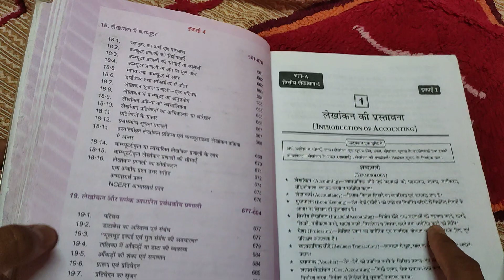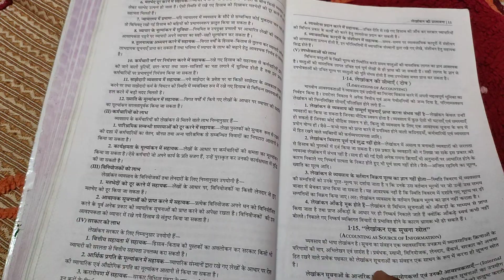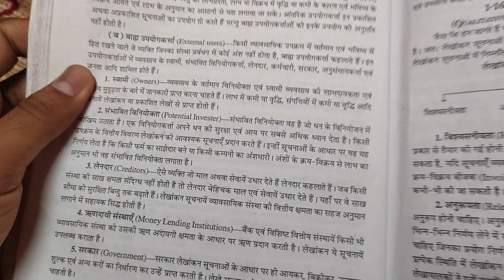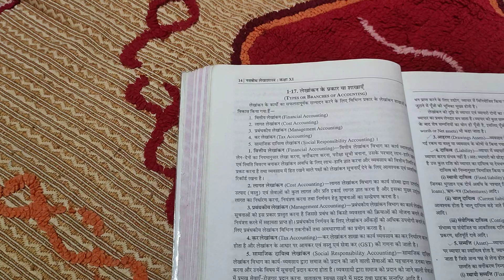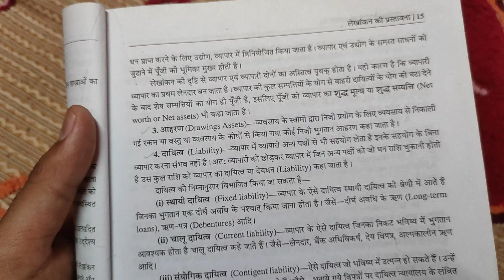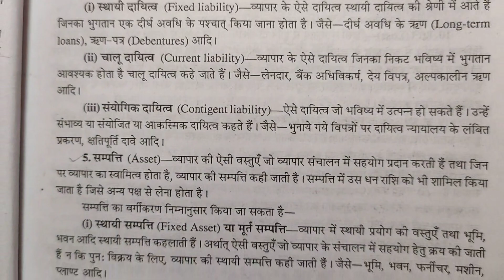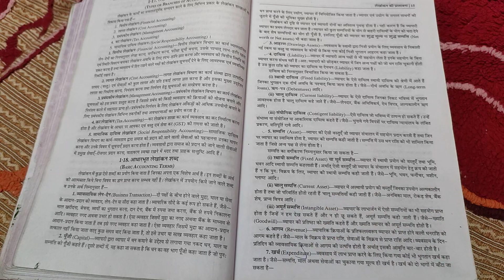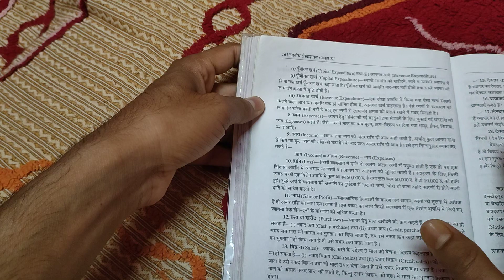Class11 Accounts | Chapter 1 | Part 2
Class11 Accounts | Chapter 1 | Part 2 | class11 account commerce sdmsir ‎@indiaso.f.t.5768

accounts chapter 1 class 11,
accounts class 11,
class 11,
class 11 accounts chapter 1 introduction to accounting,
class 11 accountancy,
class 11 chapter 1 accounts,
basic accounting terms class 11 accounts, introduction to accounting class 11 accounts, class 11 accounts chapter 2,
introduction to accounting class 11, accountancy class 11,
accountancy class 11th chapter 1,
class 11 introduction to accounting